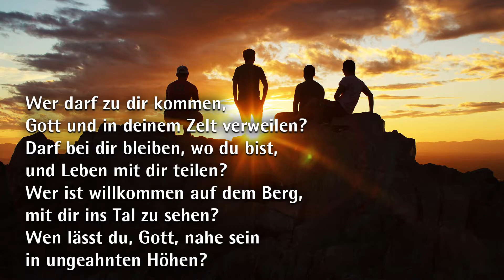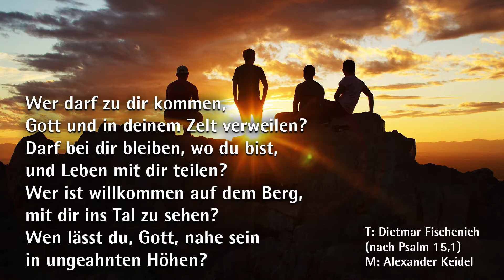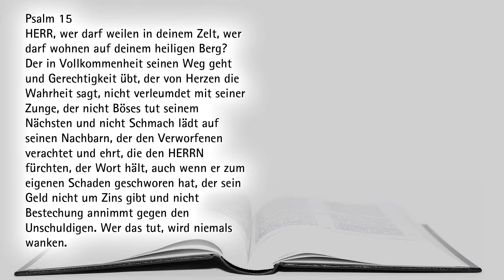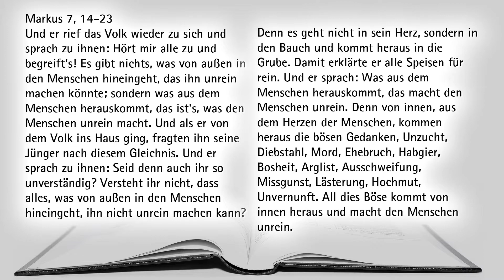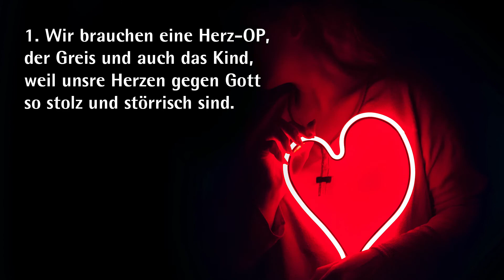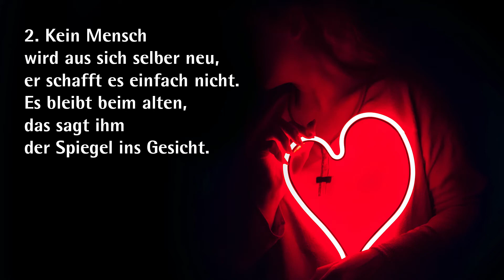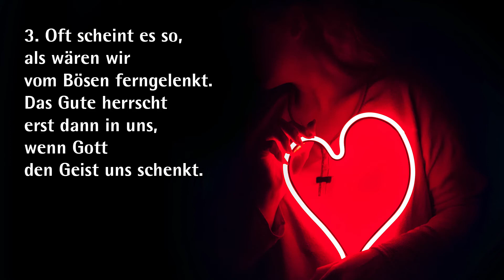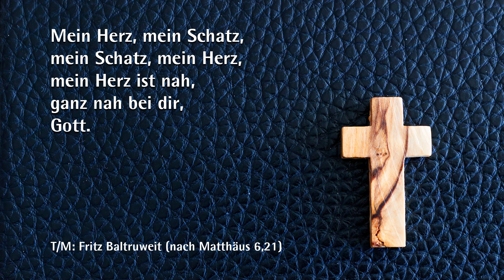“... sondern was aus dem Menschen herauskommt ...”| Andacht zu Markus 7, 14-23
00:00 Eingangsvotum
00:41 Lied: Wer darf zu dir kommen, Gott
02:41 Lesung Psalm 15
03:58 Lied: Einer blieb am Fenster stehen
06:24 Lesung mit Kommentar zu Markus 7, 14-23
17:57 Lied: Herr, heile uns
20:45 Segensbitte
21:25 Lied: Mein Herz, mein Schatz

In einem Gleichnis stellt Jesus "außen" und "innen" gegenüber, vergleicht äußere Handlungen und innere Beweggründe. Er macht deutlich, dass Letzteres für unser Leben das eigentlich Relevante ist und bietet uns genau dafür seine Hilfe an.